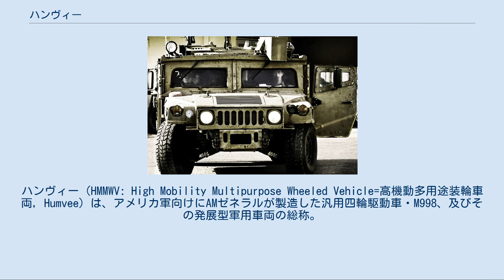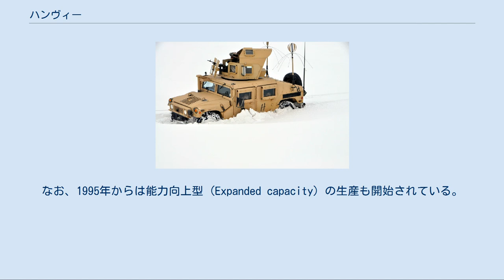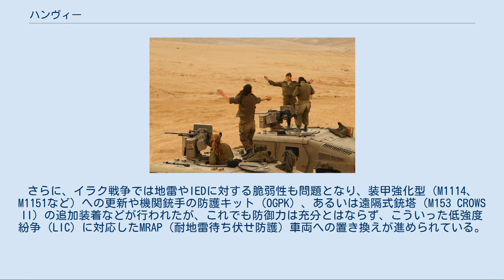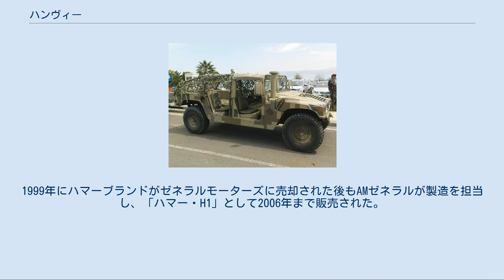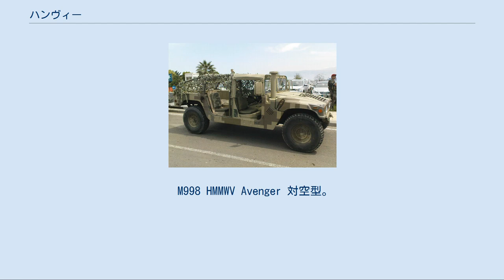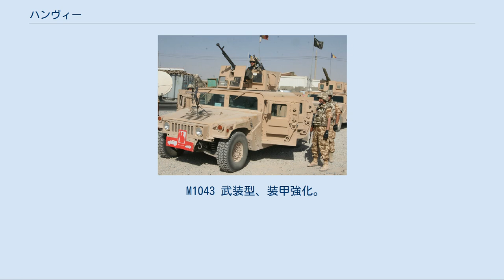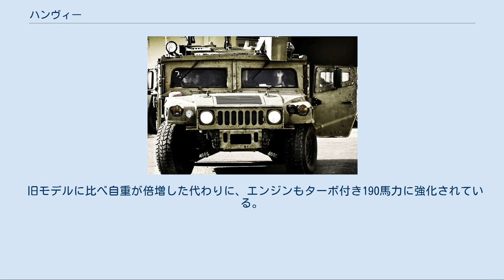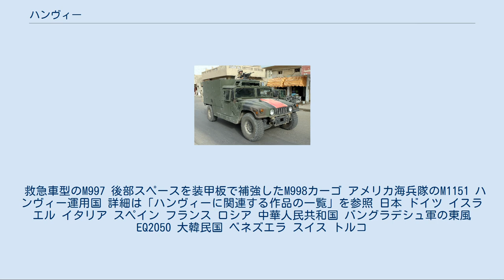ハンヴィー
ハンヴィー（HMMWV: High Mobility Multipurpose Wheeled Vehicle=高機動多用途装輪車両, Humvee）は、アメリカ軍向けにAMゼネラルが製造した汎用四輪駆動車・M998、及びその発展型軍用車両の総称。
ジープ系四輪駆動車の更新用車両として1985年から配備が始まった。
 M151に代わる軍用の汎用輸送車両として1970年代より検討が開始された。
1979年に発注仕様が固まり、AMゼネラル（アメリカン・モーターズの軍用車部門。ルノーとの合弁に際し1982年分離独立）が試作車を製造する事となった。
これが採用され、1985年より量産が開始された。
 初の実戦投入は1989年のパナマ侵攻においてである。
1991年の湾岸戦争では大量に投入され、国際的に認知されるようになった。
なお、1995年からは能力向上型 (Expanded capacity) の生産も開始されている。
 追加装備にM2重機関銃、荷物牽引用ウインチ、追加用の装甲板が存在し、改良型のM1025、M1043/M1044では追加武装として、M2重機関銃に加えMk.19 グレネードランチャー、M240汎用機関銃、M249軽機関銃が追加された。
また、M134 ミニガンを装備した車両も存在する。
 また、アメリカ軍の特に特殊部隊では独自の改造を施しており、自分達の用途に見合った改造が成されている。
そのため、海兵隊や海軍特殊部隊が戦線に配備されても、まずは陸軍が置いて行ったハンヴィーの改造から始めるといったことも少なくない。
この場合、隊員たちの改造（溶接や加工まで行う）により純正ではない武器が搭載されたり、座席の配置が変更されるなどということも多々あるため、搭載される武器は何通りにもなる。
中には、急ぎの改造で座席に事務用椅子が使われているものまであり、それぞれ隊員達が好きな名前を付けて呼んでいる。
 仕様の異なる榴弾砲の牽引車両や救急車、BGM-71 TOW対戦車ミサイル搭載車両なども存在し、特にTOWについては、M151では弾薬や人員を2台に分乗させる必要があり、非効率だったのを受けて、ハンヴィーの設計要求に1台でTOW運用機材・人員を全て収めることが含まれていた。
 ソマリア内戦などでは市街戦において装甲の脆弱性が問題となり、新たに装甲追加キットや強化改良仕様車が開発された。
さらに、イラク戦争では地雷やIEDに対する脆弱性も問題となり、装甲強化型（M1114、M1151など）への更新や機関銃手の防護キット（OGPK）、あるいは遠隔式銃塔（M153 CROWS II）の追加装着などが行われたが、これでも防御力は充分とはならず、こういった低強度紛争（LIC）に対応したMRAP（耐地雷待ち伏せ防護）車両への置き換えが進められている。
 イスラエル国防軍では独自に改造を施した多種類の車両を運用しており、装甲強化改造を施したタイプは角張った形状のキャビンが特徴的である。
 1992年、自家用のハンヴィーを求めていた俳優のアーノルド・シュワルツェネッガーの働きかけにより、ハンヴィーの民間仕様となる「ハマー」（HUMMER）がAMゼネラルから発売。
1999年にハマーブランドがゼネラルモーターズに売却された後もAMゼネラルが製造を担当し、「ハマー・H1」として2006年まで販売された。
 アメリカ軍は、2000年代中旬頃からハンヴィーの後継となるJLTVの選定計画を進めており、2015年8月に、オシュコシュ社のL-ATVがJLTVの車種に選定された。
L-ATVは2018年から2030年代にかけてアメリカ陸軍、海兵隊に総計53,582両が調達される予定である。
しかし当初のJLTV計画では全てのハンヴィーを更新する予定であったが、その後、装甲型ハンヴィーを中心に更新する方針に変更されている。
 2014年、ISILがイラクへ侵攻した際には、士気が低かったイラク治安部隊側が武器を放棄して撤退する事例が続出。
モースルをめぐる攻防だけでも2,300台のハンヴィーがISIL側に鹵獲された（全て稼働可能状態であったかは不明）。
2015年、ISILがイラクから流出した相当数のハンヴィーやM1117装甲警備車を所有していることが確認されている。
 M966 TOW対戦車ミサイル搭載型。
 M996 野戦救急車型、装甲付き。
担架2台または負傷者6名を収容可。
 M997 野戦救急車...